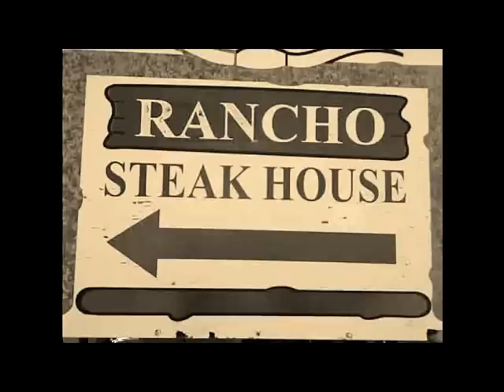WesternStole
Con: Kharla Polonio; Josymil Espinosa; Dannelis Veras; Derik Risk
Cortometraje estilo Western (Practica SeminarioI)